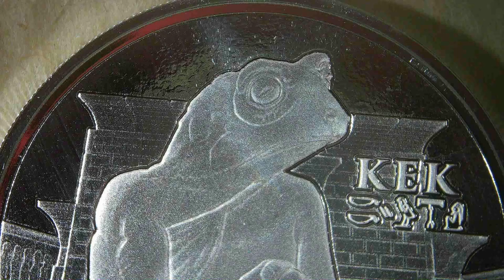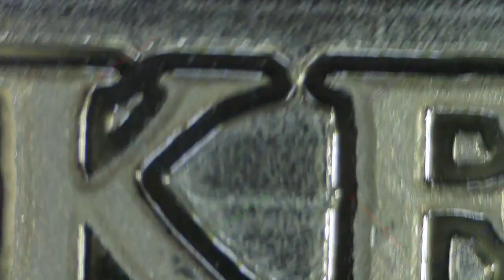2022 ERS Kek - 1 oz Silver Proof Like Coin - Scottsdale Mint / Republic Of Chad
From Scottsdale Mint, the 1 oz Silver Proof Like Kek Coin.

Released 2023.